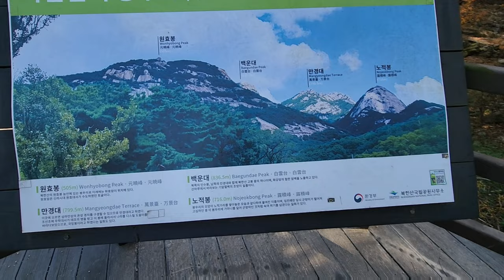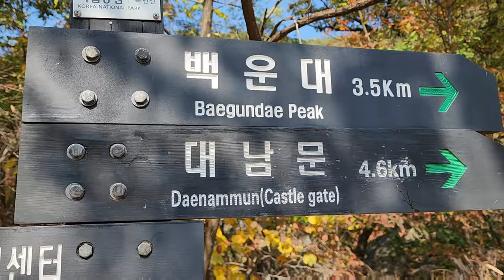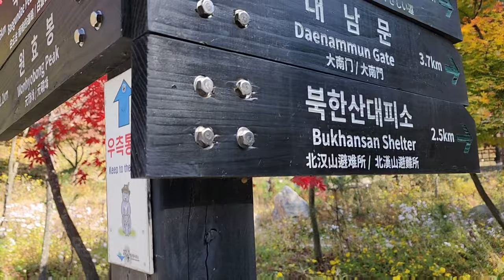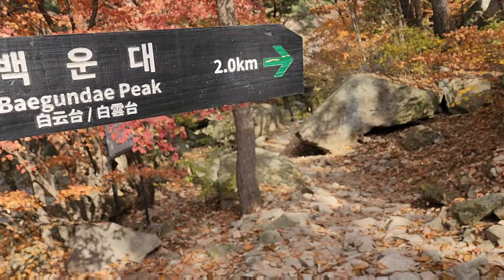South Korea Vlog 9: Bukhansan Round 2